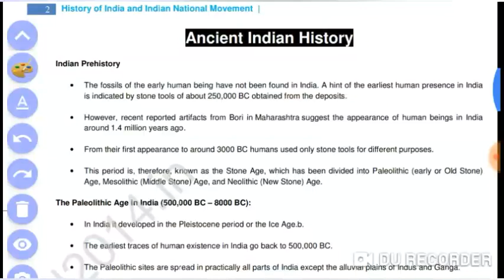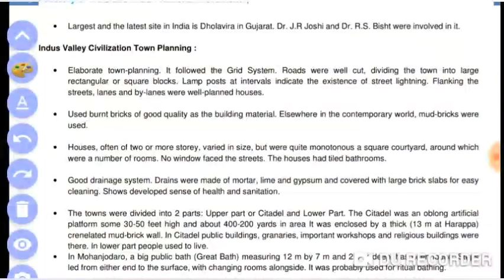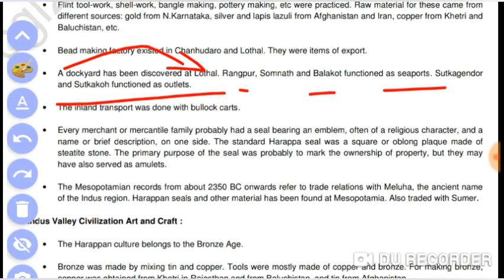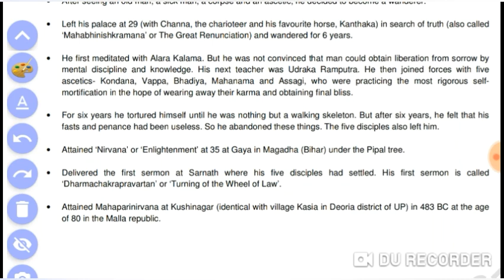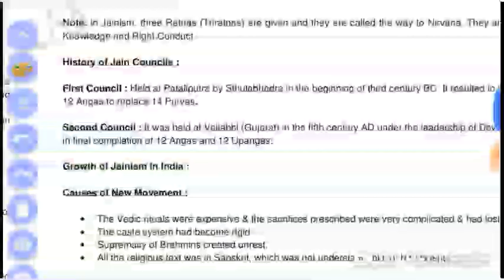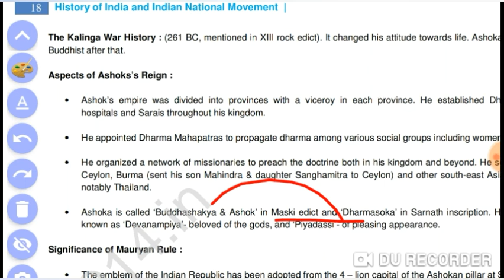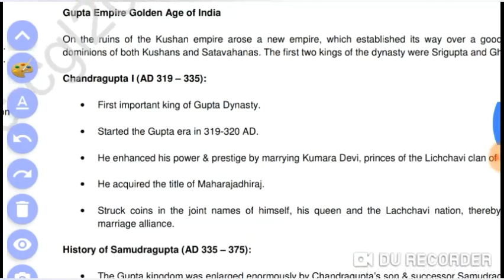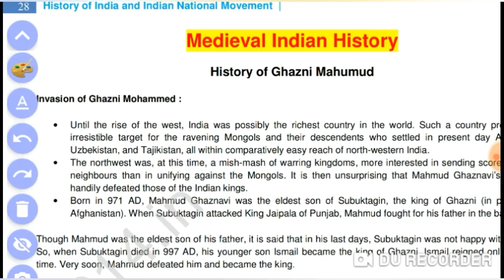HISTORY, ইতিহাস , পুরা বই একটি ভিডিও তে ,part-1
History ( Ancient + Mediaval+ Modern) পুরা বই একটি ভিডিও তে , আর বই পড়ার  প্রয়োজন হবে না এই ভিডিও টি দেখলে ,

                             wbcs study _____

Modern indian history pdf, Modern indian history 100 question, indian national congress session , inc 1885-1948, inc pdf, history question for wbcs,  modern history for psc clerk, National movement pdf for wbcs,history of india pdf notes,
Ancient history pdf, Mediavel history pdf, modern history pdf , indian national movement pdf, history notes for wbcs, history for psc clerk,